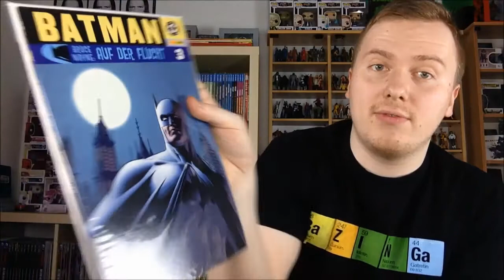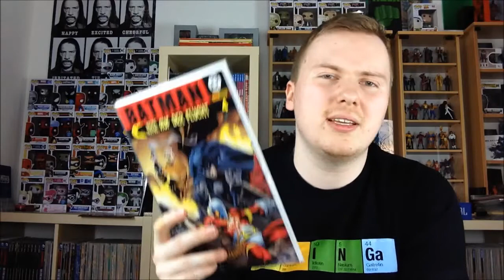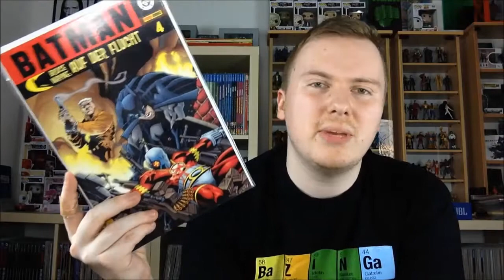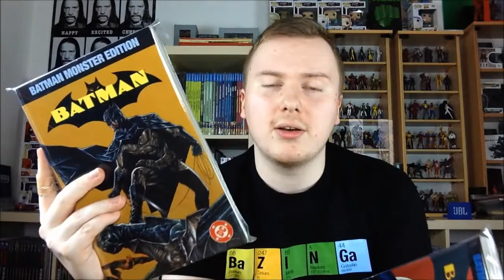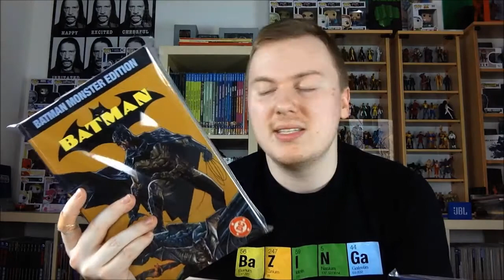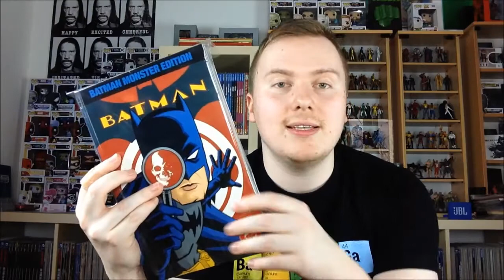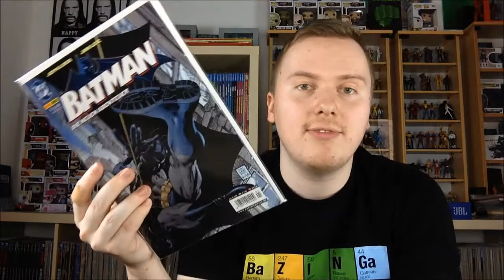Die offizielle ComicIn! Comic-Sammlung #15 - Batman (12) - Batman, ein Mörder?!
Der nächste Teil meiner Batman Comic-Sammlung, viel Spaß :)